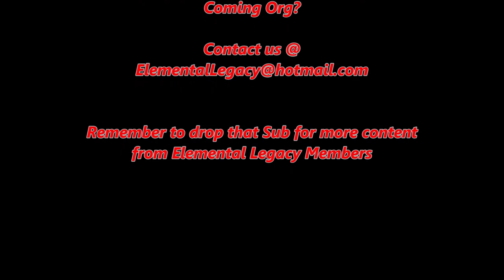ILUVSUPREM3 3L Montage ll Victory Royal Winner! ll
Wish to stay Updated on Different Stuff happening inside the Organization?

Here are the Links to our Content Creators for Youtube( Drop a Sub)